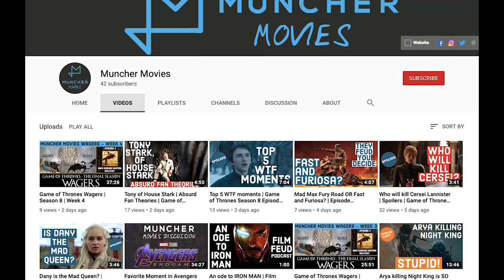Jon or Arya will kill Dany | Game of Thrones Finale Preview | Fan Theories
Mad Queen Daenerys Targaryen has resigned her character to a showdown with The Starks. But which Stark will it be, Jon Snow aka Aegon Targaryen, or, Arya Stark, the girl with no name and no (rubble) face?

Credits:
Hosts - Vikramaditya Singh
Production - Abhishek Dobhal